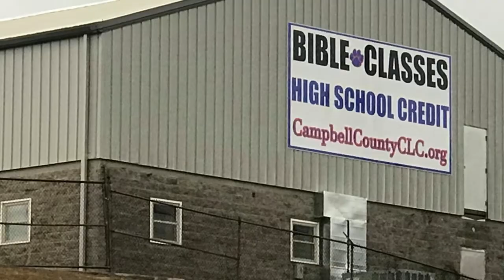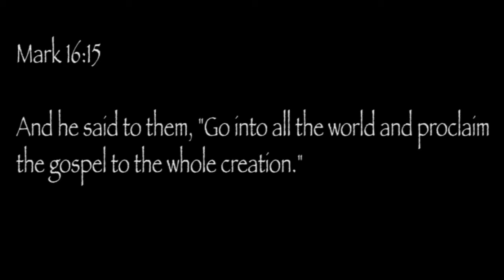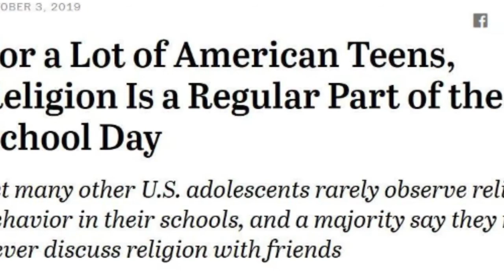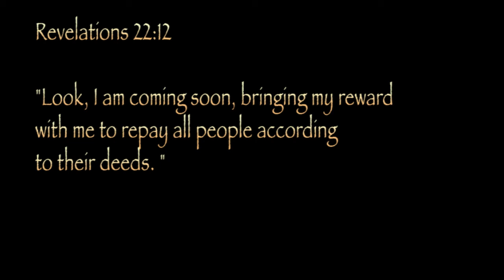Campbell County Christian Learning Center Video 2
This video gives details into what the Christian Learning Center students, faculty and board members are accomplishing.